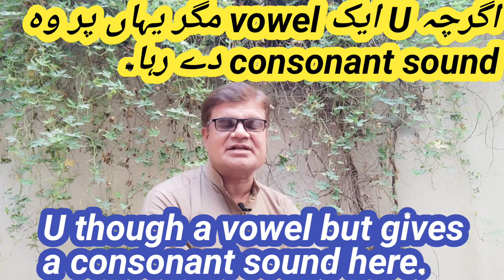Learn correct use of articles A & An in Urdu & Hindi. How to use articles A & An. English grammar